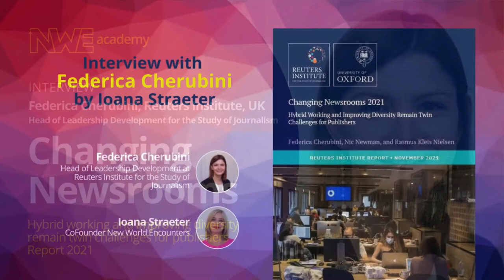Changing Newsrooms - Hybrid Working & Diversity. Interview Federica Cherubini, Reuters Institute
Changing Newsrooms Report: About Hybrid Work and Diversity
Interview with Federica Cherubini, Head of Leadership Development at Reuters Institute for the Study of Journalism

We met our former  Wan-IFRA Colleague, Federica Cherubini, late December 2021. We asked her about the results of her recently published report  “Changing Newsroom”, based on a survey of 132 senior industry leaders from 42 countries as well as a series of in-depth interviews. We learned why ‘hybrid working’ will soon be the norm for the vast majority of journalists in many news organisations and that attracting talent and diversity are still challenging issues.